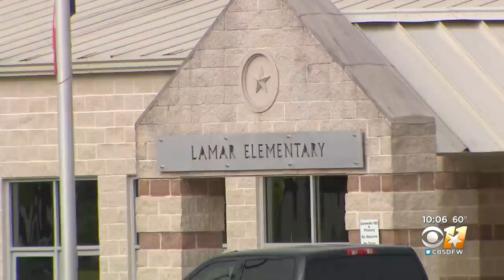Greenville ISD Elementary School Student Explains Photo Of Teacher's Foot On His Neck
"I think she was doing it as a joke, like she didn't put pressure on it or anything," said student Zaelyn Jackson.